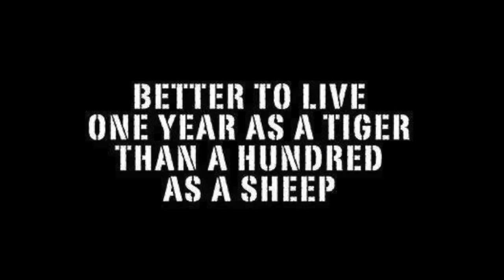Viimsi Tigers Gym lapa treening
Viimsi Tigers Gym